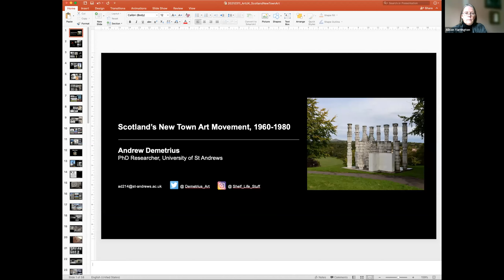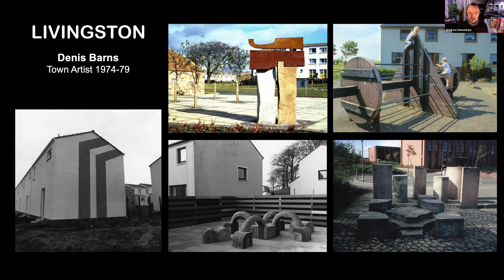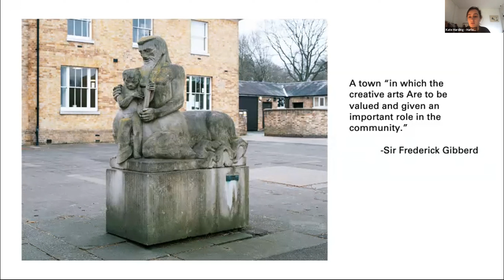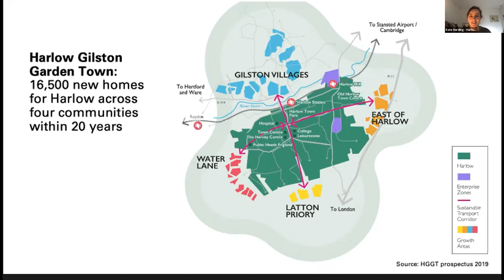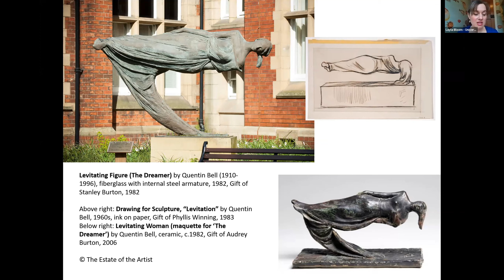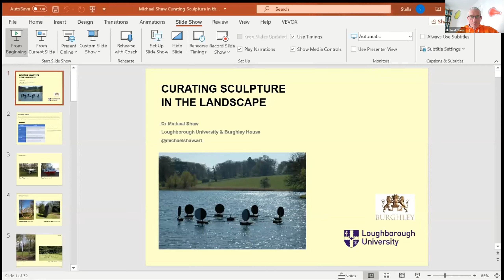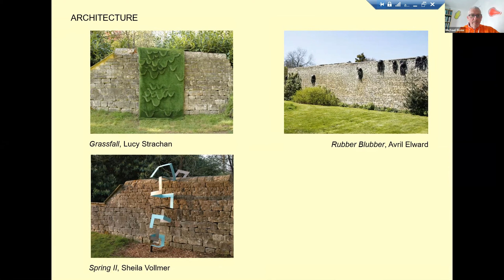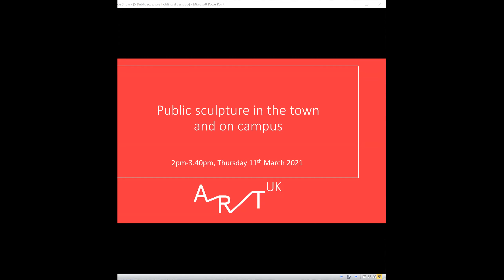Public sculpture in the town and on campus, 11 March 2021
This conference session focuses on public sculpture and how it is curated and presented in a variety of settings – in New Towns in Scotland and England, and on the campuses of two universities. How have these collections developed and evolved, and what are the connections between the sculpture and their local communities?

Speakers:
Andrew Demetrius, Curator and PhD candidate, University of St Andrews, Scotland’s New Town Art Movement
Kate Harding, Artistic Director, Harlow Art Trust, Harlow Sculpture Town
Layla Bloom, Curator of the University of Leeds Art Collection and the Stanley & Audrey Burton Gallery, Curating the campus: new directions?
Michael Shaw, Lecturer in Fine Art, Loughborough University, Curating Sculpture in the Landscape
Chair: Professor Alison Yarrington, Professor Emerita of Art History, Loughborough University